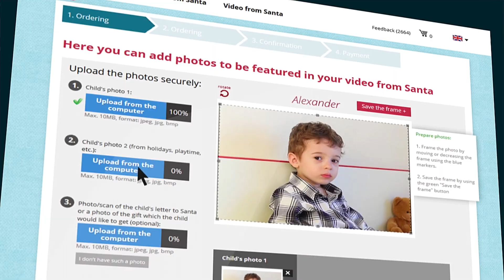Video message from Santa Claus 2016 TRAILER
👉 Put a smile on your loved ones' faces with a personalized message from Santa Claus.
👉 Surprise your loved ones with a personalized video with their names and photos. Santa will say their name in the video, see the picture sent by you and invite the recipient to his magical house.

✅ Delivery available from 2 hours (Super Express)
✅ Quality up to 4K
✅ 180 days for return